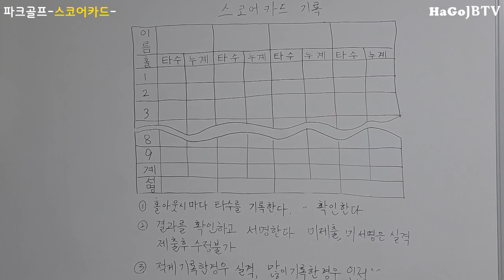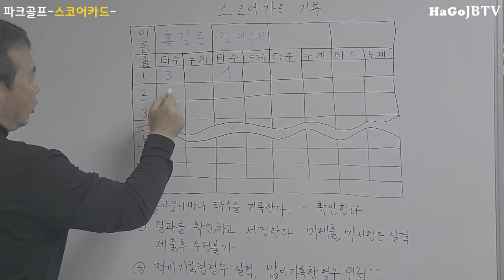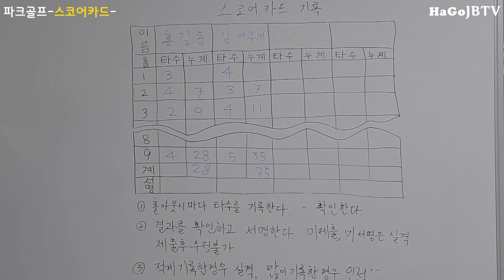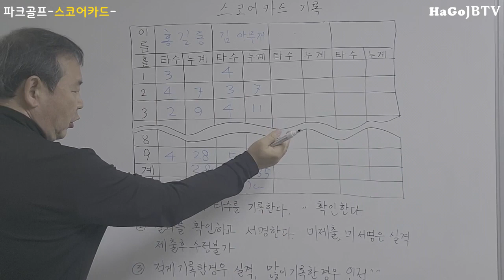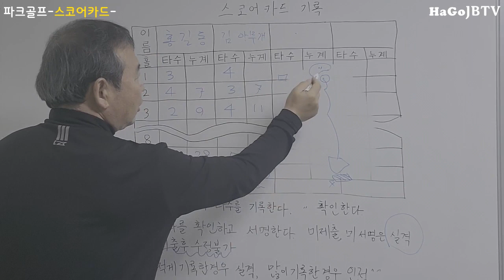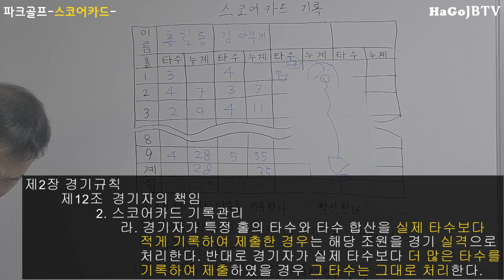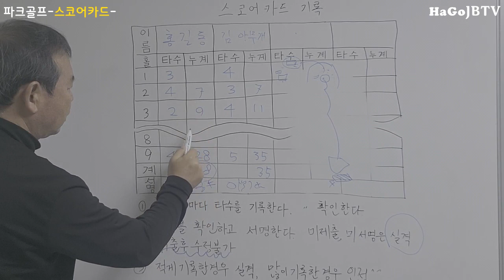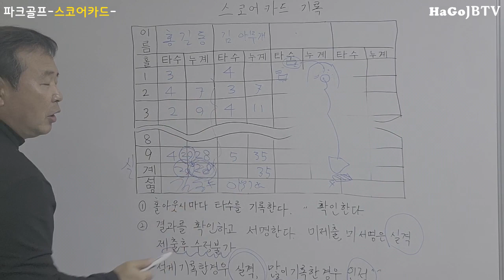파크골프규칙-스코어카드기록하기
파크골프 알고하면 더 재밌고, 알고하면 자신있다.
스코어카드 기록하기에 대해.